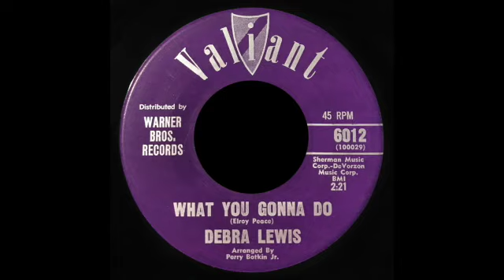Debra Lewis - What You Gonna Do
b/w A Million Tears